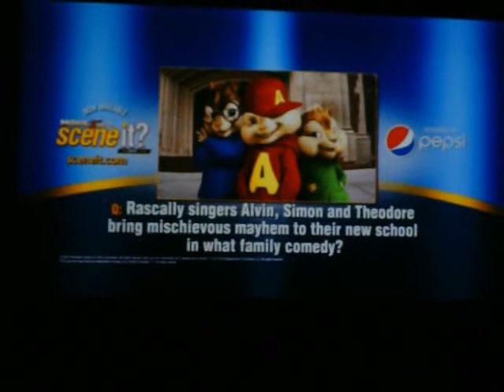Aaronters Go To Town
The Aaronters Go To Town and have many shenanigans happen!!!

P.S. The Aaronters do NOT own the song poker face by Lady Gaga...I was told to put a disclaimer on here so the Youtube people don't take our video off!!!